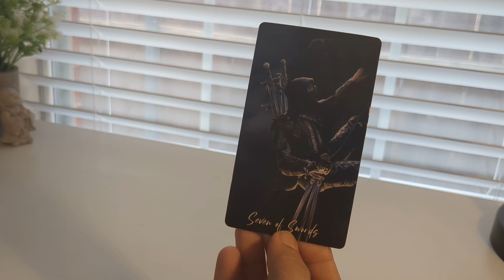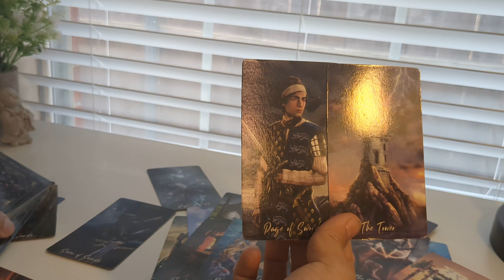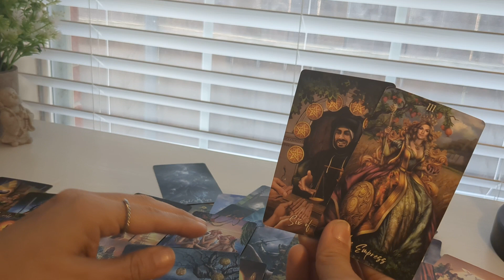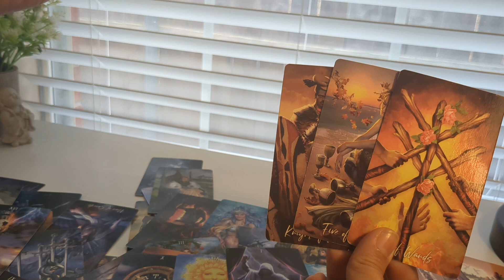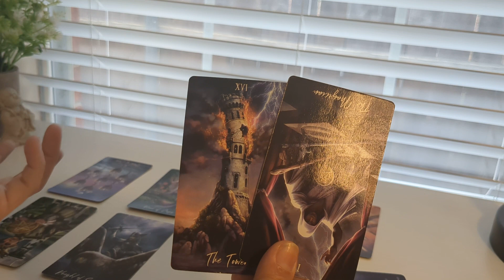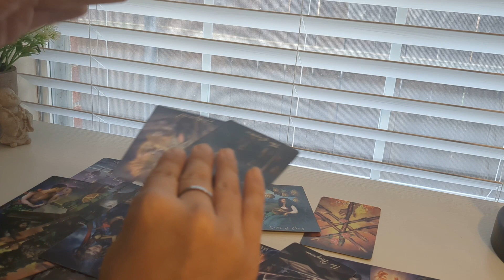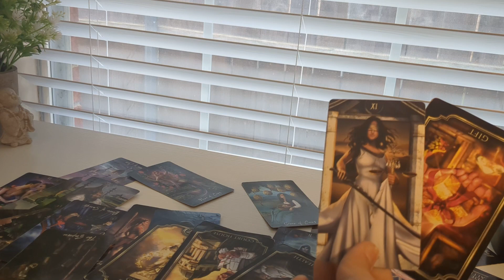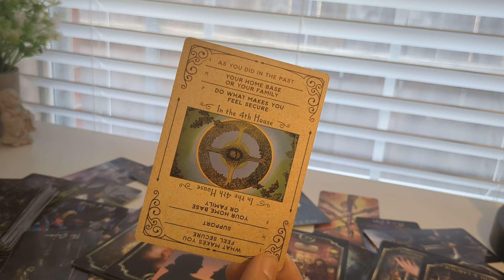✨ Your silence speaks volumes. Continue to do what makes you feel secure.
Visit the TarotCoffee store at TarotCoffee.co

Private Reading Pricing:

General Energy Reading $65 - 20 minute reading

3 questions - $44

1. Your name
2. Permission to read your energy
3. A screenshot of the payment
4. What type of reading you are requesting

A link with your reading will be emailed back within 7 days or less